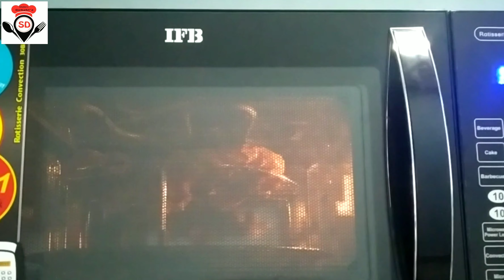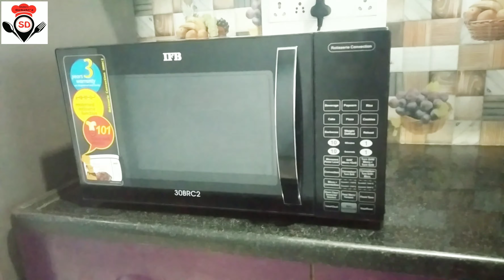Grilled Chicken in IFB Oven 30BRC2 | How to make Grill Chicken in IFB Oven